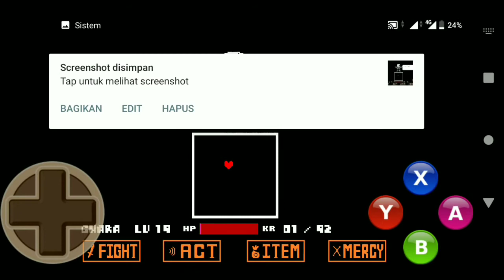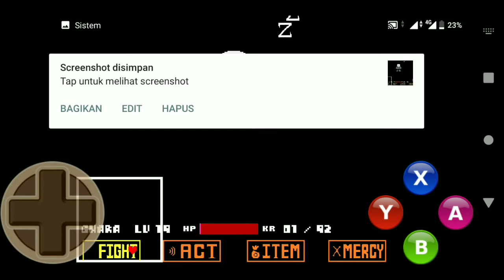Undertale Mod Sprite Colour//Android//Sans Fight With 2 Item//